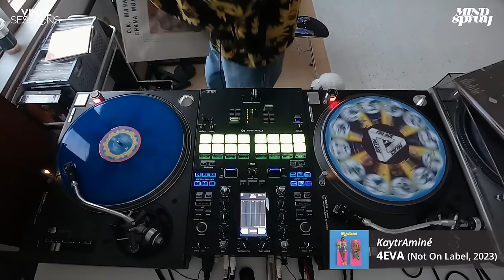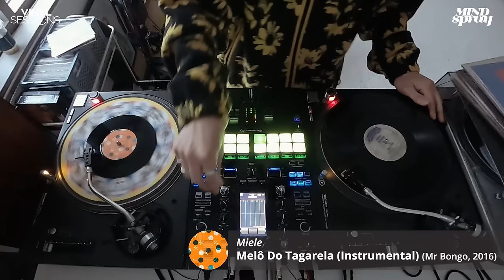[VINYL SESSIONS] Merry Christmas And Happy New Year!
Spray